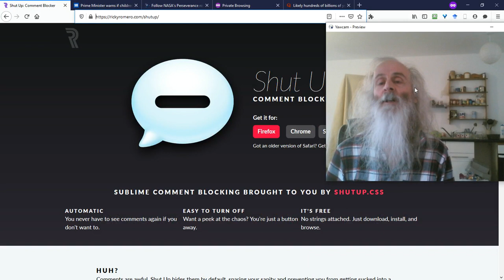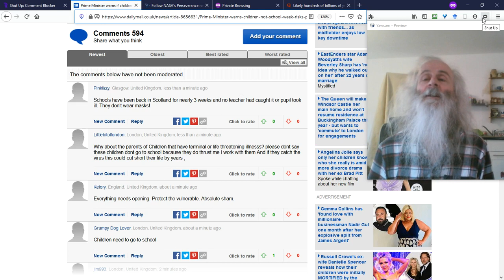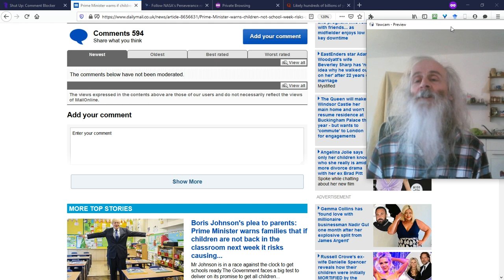How to use "shut up" to hide inane comments that scare you